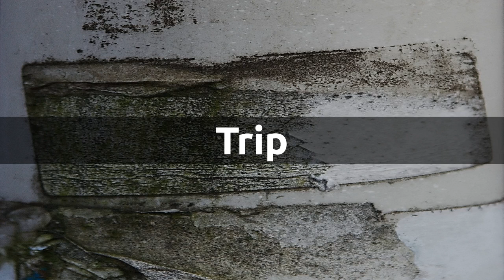How to pronounce trip in English?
How do you say trip? This short video demonstrates the English phonetic pronunciation of "trip" and includes other information that you may find useful around pronouncing the word.

We have included phonetic pronunciation of both American and British accents.  The first three pronunciations you hear are with an American accent, followed by three sequential British pronunciations.

Meaning of "trip":

1. a journey for some purpose (usually including the return).
2. a hallucinatory experience induced by drugs.
3. an accidental misstep threatening (or causing) a fall.
4. an exciting or stimulating experience.
5. a catch mechanism that acts as a switch.
6. a light or nimble tread.

The WordNet(r) dictionary examples below demonstrate how to pronounce "trip" within context of a sentence.

1. He took a trip to the shopping center.
2. An acid trip.
3. He heard the trip of women's feet overhead.
4. He recited the whole poem without a single trip.

Here are some examples of synonyms that share a common meaning:

1. He blamed his slip on the ice.
2. The jolt caused many slips and a few spills.
3. The pressure activates the tripper and releases the water.
4. He arranged his robes to avoid a trip-up later.

Here are some other words whose pronunciation you may be interested in.

1. How do I say trip_out?
2. How do I say head_trip?
3. How do I say trip-up?
4. How do I say activate?
5. How do I say misstep?
6. How do I say touch_off?

Princeton University "About WordNet." WordNet. Princeton University. 2010.